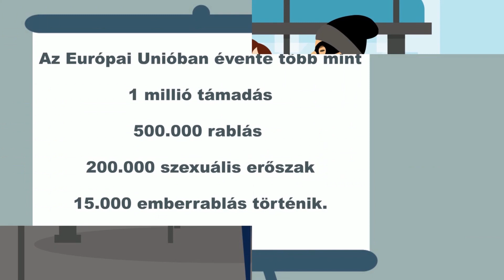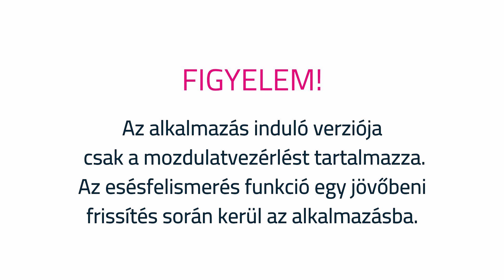Guarding Beats - a döntő biztonság | Nyugalom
Mindennapi életünk fejlődésének egyik hajtóereje az intelligens technológia.
A gépi tanulás révén olyan, embereket segítő alkalmazásokat fejlesztünk, amelyek a biztonság, az egészség  és a munkavégzés terén  kínálnak egyedülálló megoldásokat.

Az EvoAId-nél Az a célunk, hogy már meglévő eszközeinket okosabbá, hatékonyabbá és emberközpontúbbá tegyük és a mesterséges intelligencia tudásának határait kitágítva hozzásegítsük az embereket egy jobb élethez.

Intelligent technology is one of the driving forces of the evolution of our daily life.
Through machine learning we develop applications that helping humans and offering unique solutions in the field of safety, health and work.
At EvoAid our goal is to make our everyday devices more effective and human centered by artificial intelligence to improve people’s life.